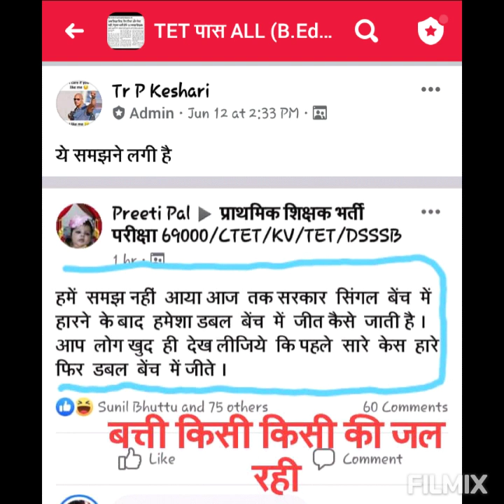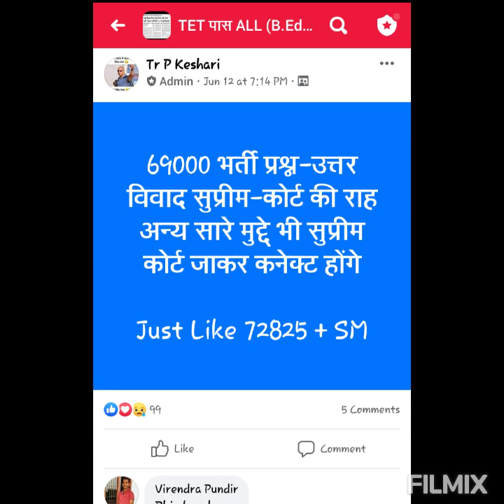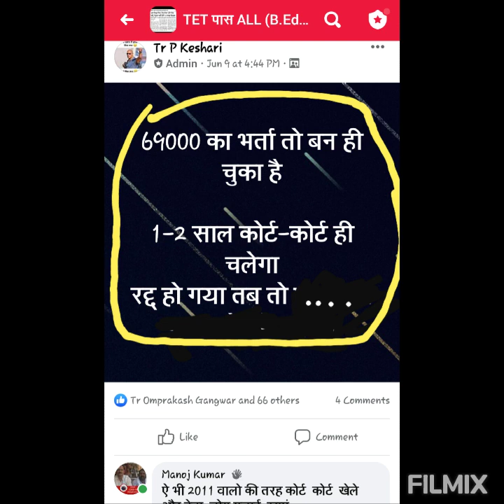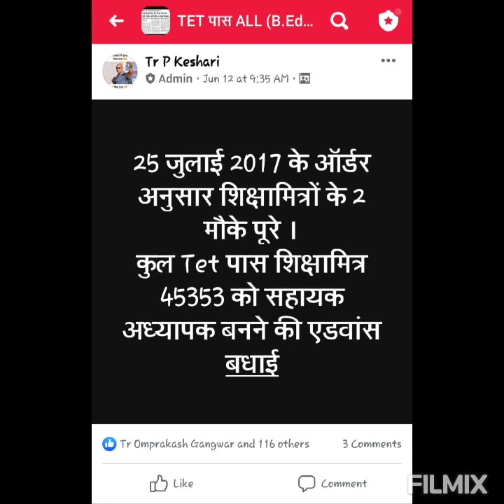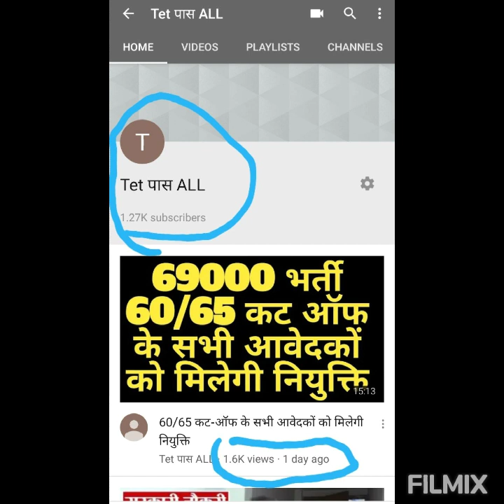69000 भर्ती में अतिरिक्त पद जोड़कर होगी सिर्फ बीएड और बीटीसी की नियुक्ति, 51112 पद शिक्षामित्रों को।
वर्षवार नियुक्ति नई शिक्षानीति लागू होने के बाद सभी राज्यों में होगी क्रमशः बीएड Tet 2011 पास सभी, बीटीसी Tet पास सभी, शिक्षामित्र Tet पास सभी, डीएलएड Tet पास सभी की।
अब प्राथमिक विद्यालय की सभी भर्ती में Interview और Demo होगा।
pdf पाने के लिये, नियुक्ति के सम्बंध में पूरी जानकारी के लिये और अन्य जानकारी के लिये
🔊Whatsapp ग्रुप में रहिये, लिंक नीचे दिया गया है।
🔊Facebook ग्रुप TET PASS ALL में रहिये, लिंक नीचे दिया गया है।
🔊Telegram चैनल 👇, लिंक नीचे दिया गया है।
👉TET PASS ALL ग्रुप को जॉइन कीजिये।

सभी जगह जुड़े रहेंगे तो पूरी जानकारी पाते रहेंगे।

🔊whatsapp ग्रुप बीटीसी/69000 भर्ती/शिक्षामित्र/डीएलएड के लिये🔊
🔊(ग्रुप-2)

🔊Whatsapp ग्रुप बीएड के लिये🔊
(कोई 1 ही ग्रुप जॉइन करें)

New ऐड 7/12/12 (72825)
🔊(ग्रुप - 22)

*फेसबुक पर सभी पोस्ट share नहीं हो सकते (Pdf, आडियो, वीडियो etc) अतः फेसबुक के साथ-साथ wtsap ग्रुप में भी अवश्य जुड़े रहें और जो लोग नहीं जुड़े हैं उन्हें भी जुड़ने को कहें।आप जितने भी बीएड, बीटीसी, शिक्षामित्र, डीएलएड Tet ग्रुप में हैं, सभी में ये msg फॉरवर्ड जरूर करें।*